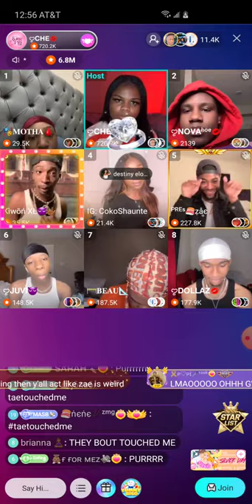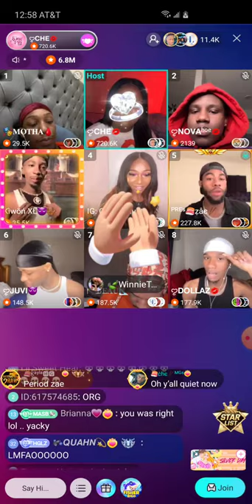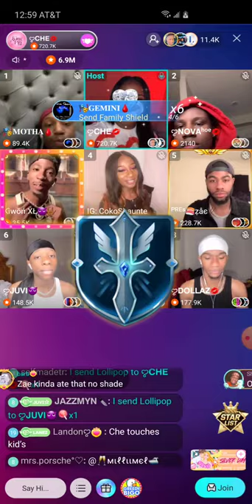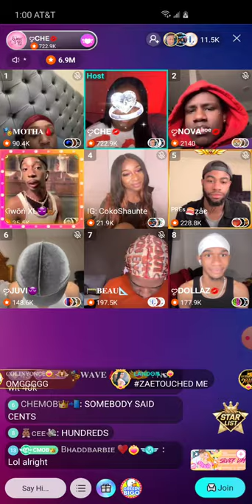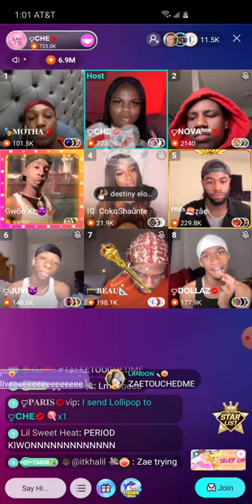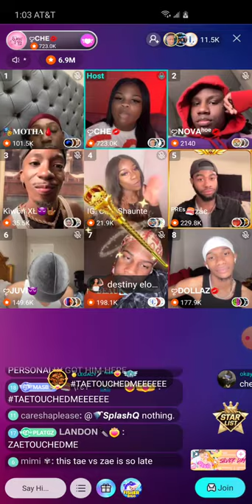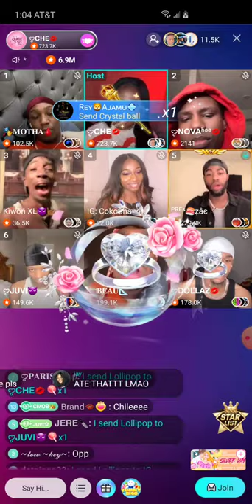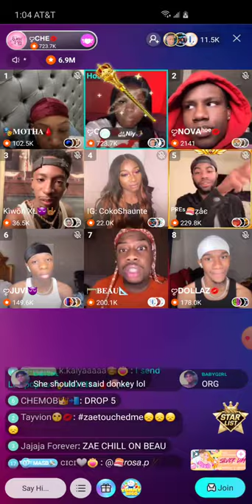Che panel with Kiwon XL pt 3 7/13/20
Issac on We Luv Che panel